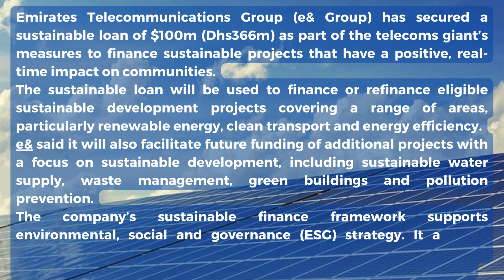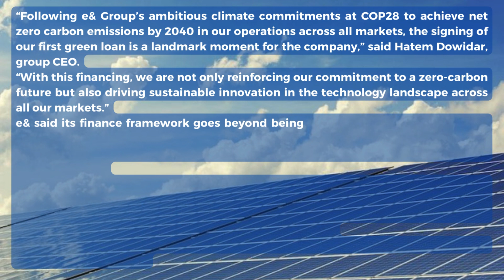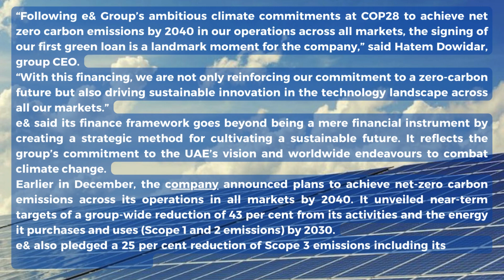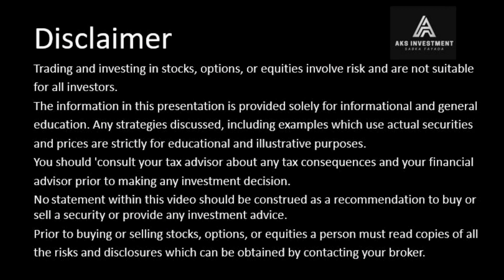Economic outlook, energy transition to curb oil demand growth from 2024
Emirates Telecommunications Group (e& Group) has secured a sustainable loan of $100m (Dhs366m) as part of the telecoms giant’s measures to finance sustainable projects that have a positive, real-time impact on communities.
The sustainable loan will be used to finance or refinance eligible sustainable development projects covering a range of areas, particularly renewable energy, clean transport and energy efficiency.
e& said it will also facilitate future funding of additional projects with a focus on sustainable development, including sustainable water supply, waste management, green buildings and pollution prevention.
The company’s sustainable finance framework supports environmental, social and governance (ESG) strategy. It aims to catalyse change by issuing a range of sustainable finance instruments, including green, social and sustainability bonds/loans.
“Following e& Group’s ambitious climate commitments at COP28 to achieve net zero carbon emissions by 2040 in our operations across all markets, the signing of our first green loan is a landmark moment for the company,” said Hatem Dowidar, group CEO.
“With this financing, we are not only reinforcing our commitment to a zero-carbon future but also driving sustainable innovation in the technology landscape across all our markets.”
e& said its finance framework goes beyond being a mere financial instrument by creating a strategic method for cultivating a sustainable future. It reflects the group’s commitment to the UAE’s vision and worldwide endeavours to combat climate change.
Earlier in December, the company announced plans to achieve net-zero carbon emissions across its operations in all markets by 2040.  It unveiled near-term targets of a group-wide reduction of 43 per cent from its activities and the energy it purchases and uses (Scope 1 and 2 emissions) by 2030.
e& also pledged a 25 per cent reduction of Scope 3 emissions including its supply chain and investments.
e&’s growth strategy
Meanwhile, e& reported a 20 per cent year-on-year (YoY) increase in Q3 2023 net profit to Dhs3bn compared to Dhs2.5bn a year earlier, driven by growth in revenue and an increase in subscriber base.
The group’s revenues in the three months to September 30 reached Dhs13.4bn, a 3 per cent YoY increase compared to the same period last year while the company’s subscriber base reached 167 million during the period under review, representing a YoY increase of 3 per cent in Q3 2023.
The telecoms giant said revenues from its UAE operations surged by 5.8 per cent YoY to Dhs8.2bn, driven by the ongoing growth in business activity in the country supported by population growth and robust overall economic growth.
e&’s mobile division posted a 2.6 per cent increase in revenue to Dhs2.9bn, driven by the increase in subscribers and growth in outbound roaming services.